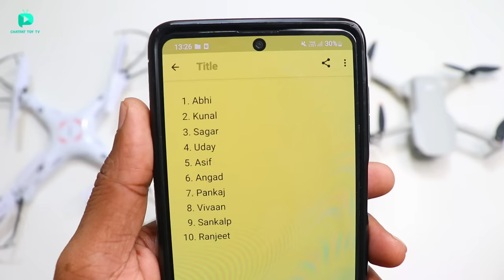Fastest RC Powerful Poke man Drone Unboxing & Fliying Test - Chatpat toy tv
Dosto aaj ki video mai maine unbox aur flight test kiya hai rc drone yeh drone ki range 50meters hai iske andar one key return or takeoff feature milta hai aur bahot sare kartav bhi kar sakta hai

chatpattoytv